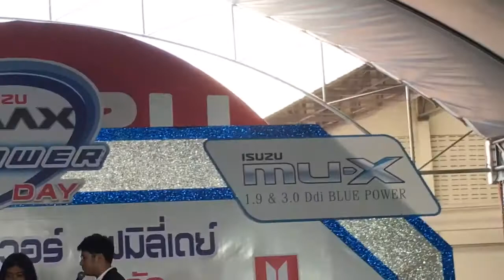ภูมิแพ้กรุงเทพ-บอย ปกรณ์ อีซูซุชัยนาท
งานอีซูซุดีแมคซ์ บลูพาวเวอร์แฟมิลี่เดย์ จ.ชัยนาท 12/3/2016